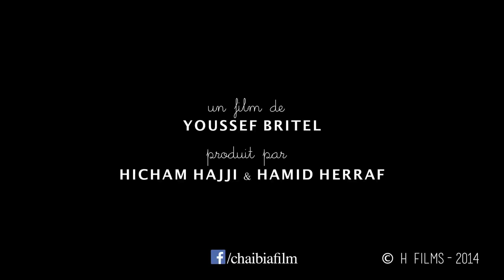CHAïBiA - Making Of n°1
CHAïBiA, La Paysanne des Arts

un biopic sur la vie de l'artiste peintre Chaibia Talal

YOUSSEF BRITEL

produit par
HICHAM HAJJI
HAMID HERRAF

écrit par
YOUSSEF BRITEL
DAVID VILLEMIN

directeur photo
LUCA COASSIN

son
KARIM RONDA

directeur artistique
SAAD MOBSITE

costumes
KENZA CHAABI

avec
SAADIA AZGOUN - MOURAD ZAOUI - MOHAMED NADIF - AISSAM BOUALI - MOHAMED KHOYI - LATIFA AHRARE - SAID BEY - HAMID NAJAH - AMINE BENJELLOUN - YOUNES MEGRI - MICHEL BOTBOL - OUIDAD ELMA

© H FiLMS - 2014